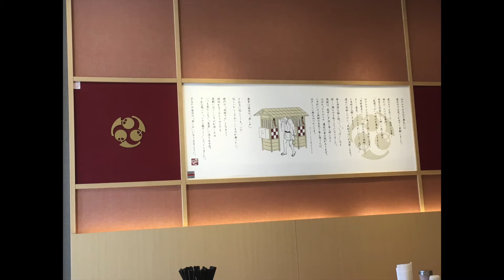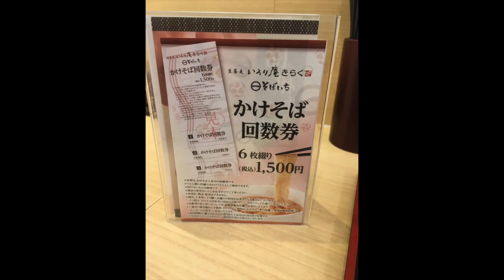いろり庵きらく（立食いそば）武蔵境駅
女性受けする上品で綺麗な店舗のいろり庵きらく武蔵境店です

★旅人タマラー動画の種類分けした再生リスト集はこちらです